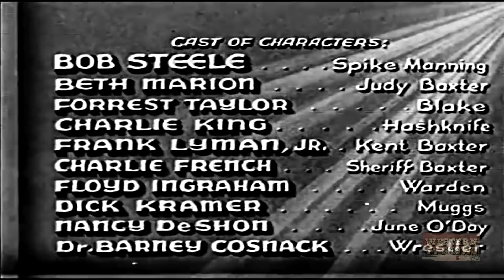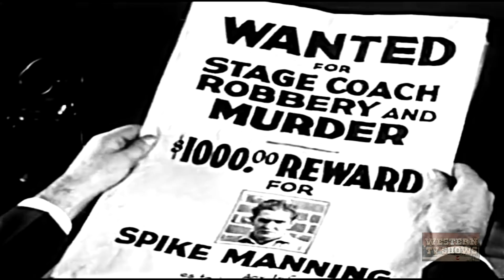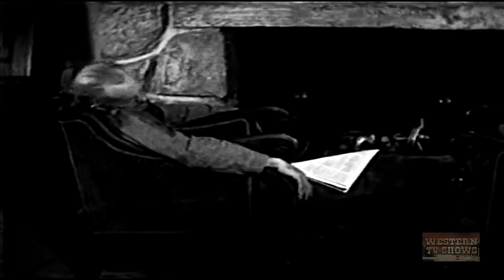Trail Of Terror (1935) | Full Movie | Bob Steele | Beth Marion | Forrest Taylor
Manning breaks out of prison and joins Blake's gang of outlaws. Later a paroled Muggs arrives to rejoin the gang. Muggs is the only one who knows where the stolen money is hidden and Manning is after it.

American Western star and character actor BOB STEELE's career spanned six decades. The son of director Robert N. Bradbury, he appeared in vaudeville with his parents. As Bob Bradbury Jr., he played juvenile roles in silent films, then took the stage name Bob Steele in 1927. He appeared in scores of films during the Thirties, rising to B-Western stardom. Occasionally he made an appearance in more prominent films, as in his role as Curly in Of Mice and Men (1939). But he remained primarily a figure in Westerns. His stardom diminished by the mid-40s, and he spent the next quarter-century in character roles, some highly visible, such as his part in The Big Sleep (1946). He appeared often on television and regained some fame in his role as Trooper Duffy in F Troop (1965).

Director: Robert N. Bradbury
Writer: Robert N. Bradbury
Stars: Bob Steele, Beth Marion, Forrest Taylor